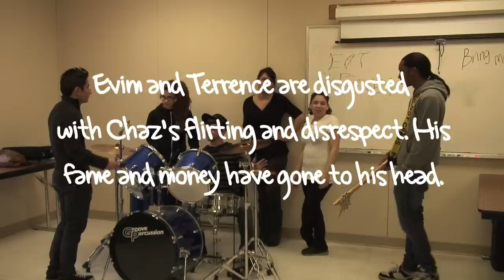Suffolk Community College public service video - Eat Cupcakes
At Long Island's Suffolk County Community College, students in Rob Goldman's class, Developing Creative Imagination in the Arts, created the following public service commercial as part of an inquiry into the quest for the "good life."